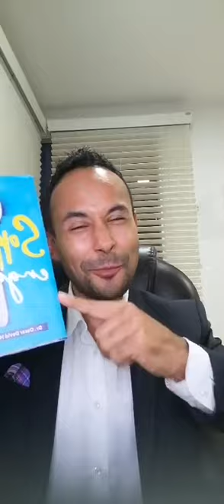ALIMENTOS QUE NO SABIAS QUE SUBEN TU COLESTEROL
Alimentos que no sabias que elevan el colesterol